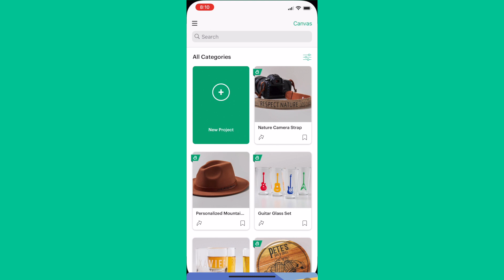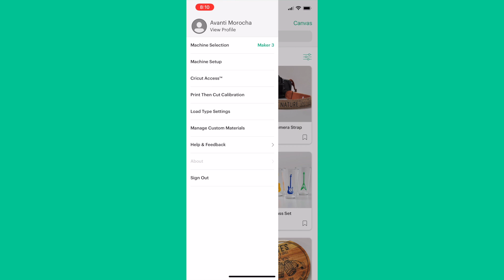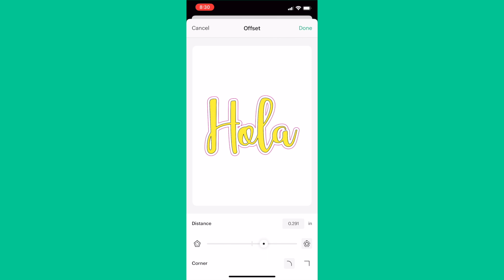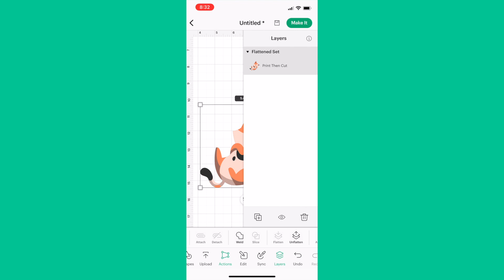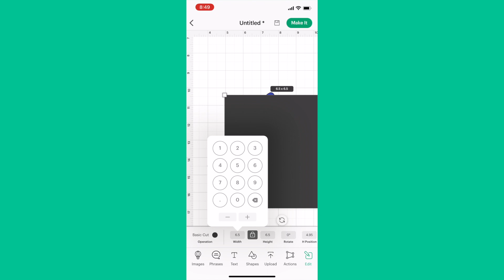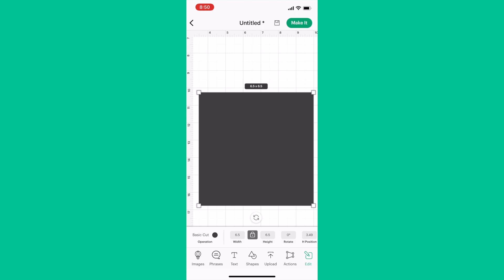Cricut Design Space - New!! Offset is now available on iOS devices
Hi guys! Today I'll show you the new update of Design Space on iOS devices that allow you to use Offset

Etsy shop